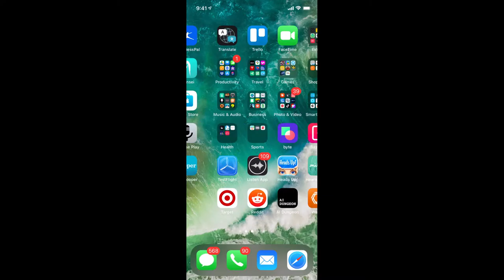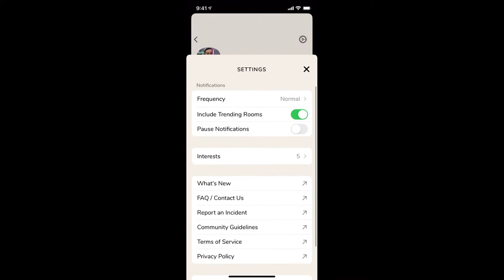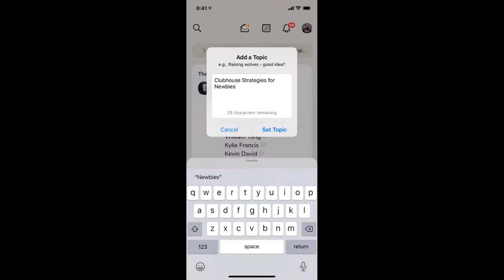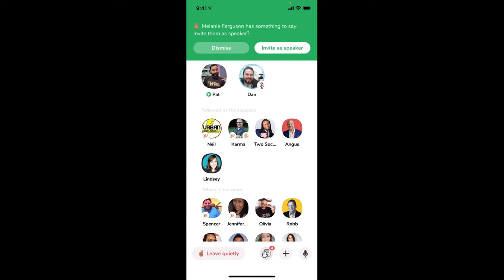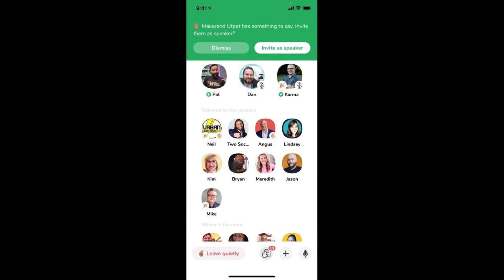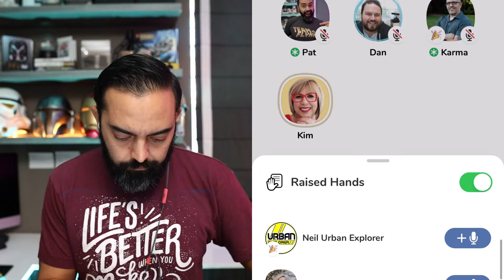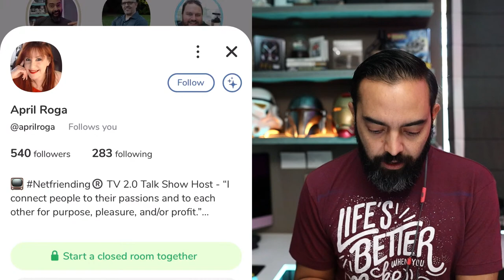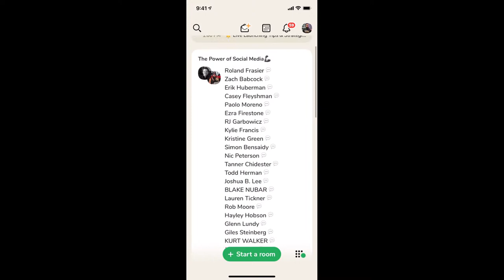All About Clubhouse (For Beginners) How to Get Started, Join Rooms & Get Followers - Day 302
Clubhouse is a hot, new social platform that could help you get in front of the right audience, test new ideas, connect with others, and guess what - it's audio only!

Audio only platforms have existed before, but nothing like Clubhouse. I'm excited to introduce this tool to you, and also help you learn how to best utilize it.

Unfortunately, it's currently on iOS only, but even if you do not have an iPhone, it's still important to learn about, and when it becomes available on Android, you'll be that much more prepared!